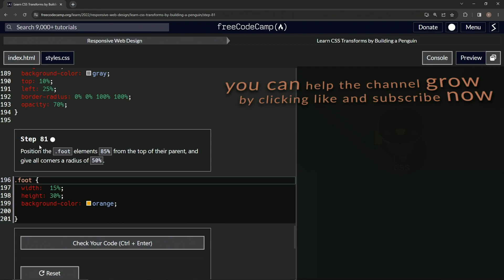Build a Penguin - Step 80 | Learn CSS & HTML | FreeCodeCamp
🎩 Episode 80: "Step it Up - Flappy Penguin's Vibrant Feet!" 🎉

Hello there, coding enthusiasts and penguin admirers! 🎩💻 Welcome back to another vibrant episode where we're giving Flappy Penguin some fancy feet. So, let's step it up together in Episode 80! 🎉

What's walking into this episode? 🎩🌐

- **Vibrant Feet Designing**: Step into the colorful world of CSS and add a lively touch to Flappy's feet. It's time for Flappy to strut in style! 🎨
- **Coding Depth**: Learn how to add depth to your web designs by targeting specific elements. We're going foot by foot to make our penguin perfect! 🎩🔎
- **Color Psychology**: Dive into the fascinating field of color psychology and explore how the color orange can evoke feelings of warmth, excitement, and enthusiasm. 💭

This episode is specially designed for color enthusiasts, detail-oriented designers, and everyone who enjoys a lively coding session. Let's color the web with Flappy Penguin! 🎩🎉

Excited about Flappy's vibrant feet? Your participation is the spring in our step! 🔔💬

Ready to strut in style? Join us in this episode as we continue to color our digital world with Flappy Penguin's vibrant feet! Keep creating, keep exploring, and keep strutting! 💡